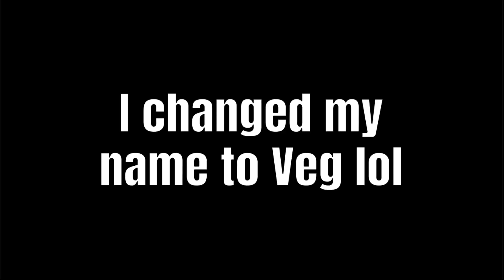The End of Vegito5001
that's it, that's the whole video